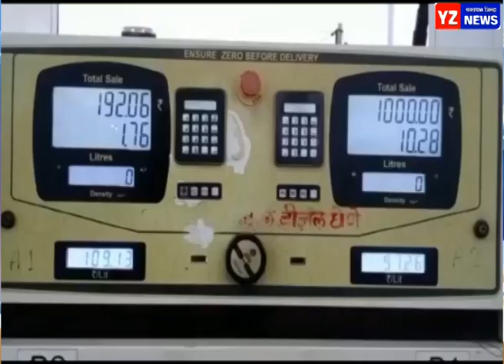पेट्रोल डिझेलच्या किमतीत वाढ झाल्याने नागरिक त्रस्त